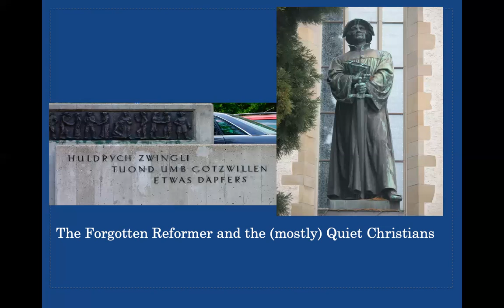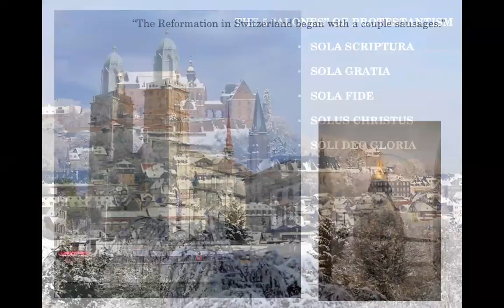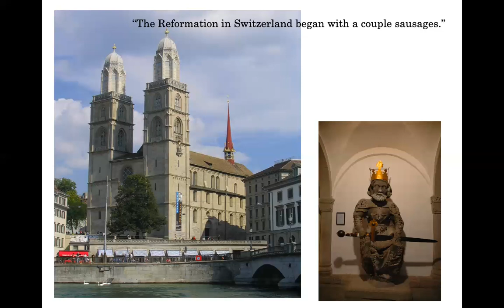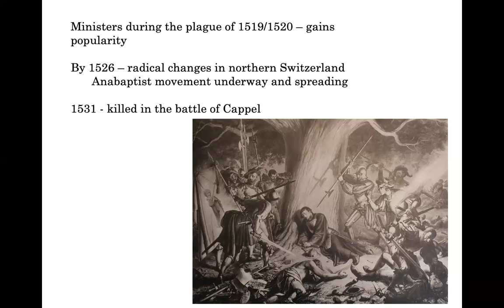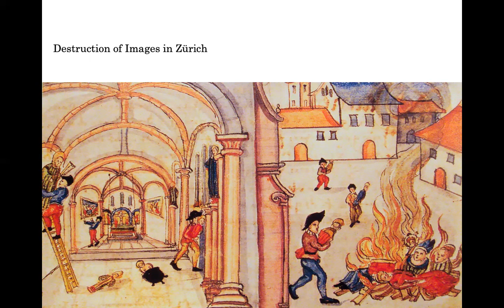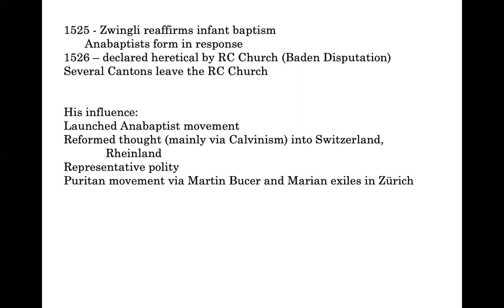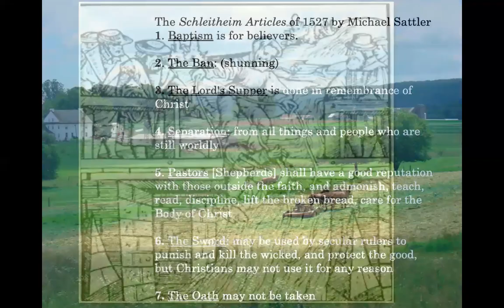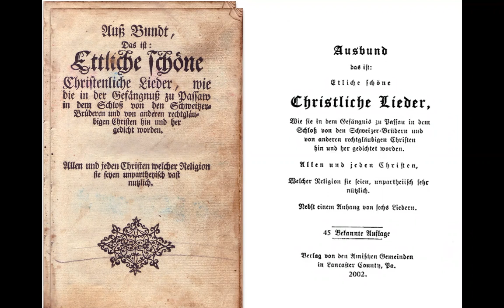6 5 2022 SCL "Zwingli and the Anabaptists"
Brentwood Presbyterian Church
School of Christian Learning
Rev. Dr. Gary Sattler
"Zwingli and the Anabaptists"